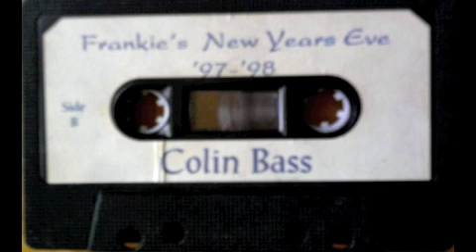Dj Colin Bass - Live At Frankies Raphoe N.Y.E 1997 - (Side A)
Colin Bass - At Frankies Nightclub Raphoe Co.Donegal - New Years Eve 1997  - Oldskool Classic